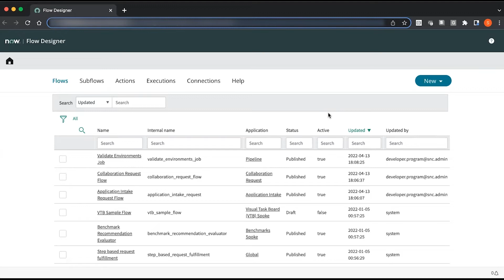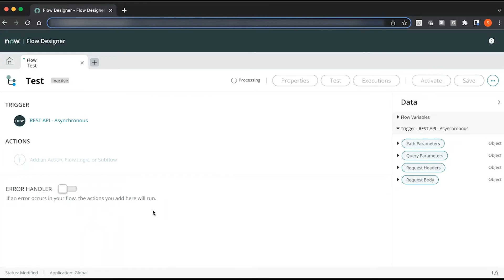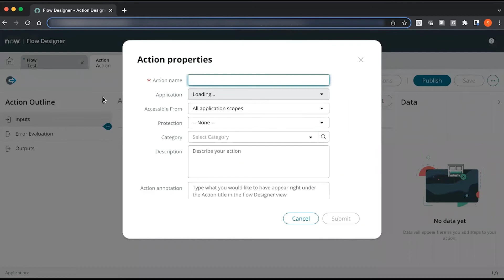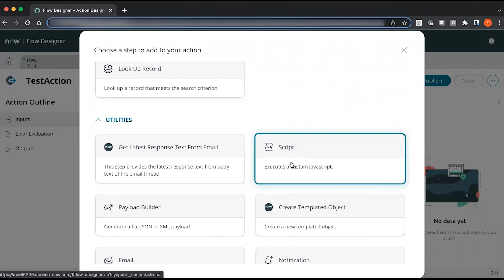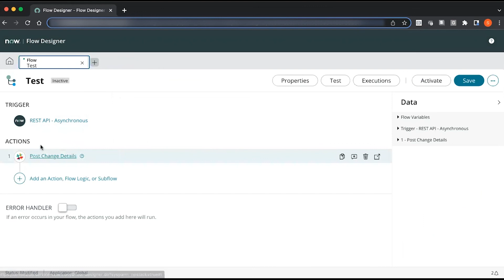ServiceNow Flow Designer: Integration Hub + Spokes | ServiceNow Tutorial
In this ServiceNow Tutorial, Architect Sheikh Kamarah talks about Integration Hub within ServiceNow's Flow Designer.

Integration Hub enables execution of third-party APIs as a part of a flow when a specific event occurs in ServiceNow. These integrations, referred to as spokes, are easy to configure and enable you to quickly add powerful actions without the need to write a script. For example, you can post a message and incident details in a Slack channel when a high priority incident is created.